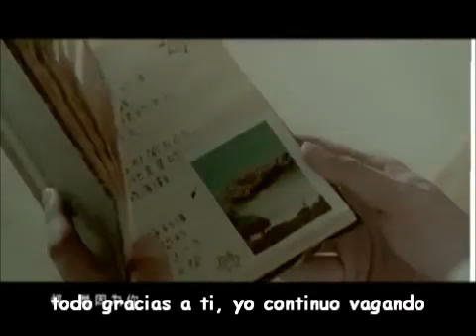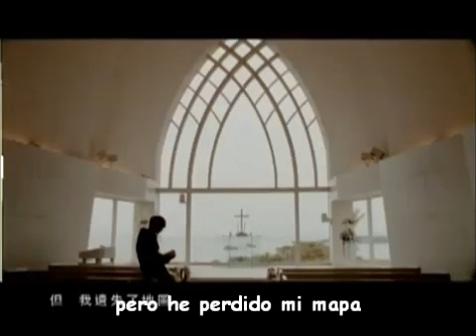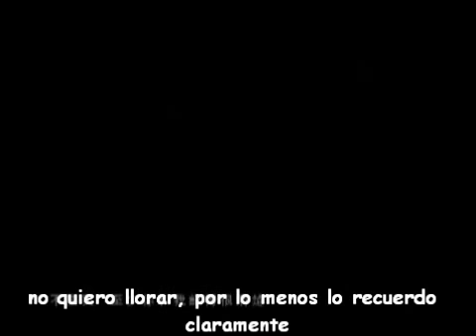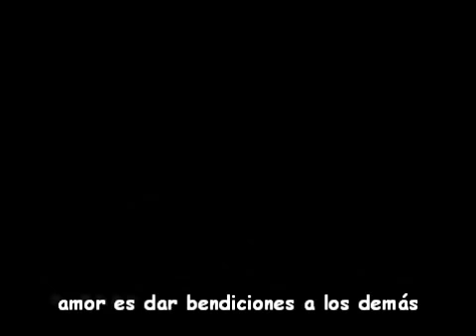Drunken to love you OST-"Good Things" -Yen-J Sub esp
Cancion: Good things (cosas buenas) de Yen-J ... Ost del dorama "Drunken to love you" .Espero que les guste